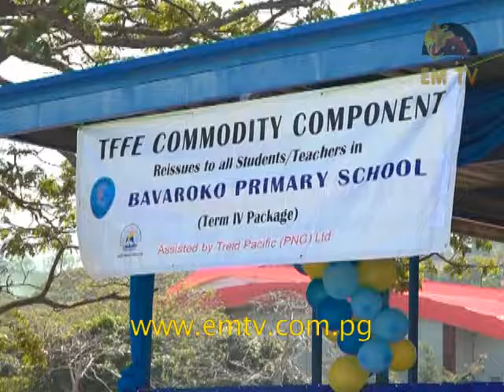Bavaroko Primary Gets Term 4 Commodity Component of TFF Education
A primary school in the nation’s capital is the latest to receive vital teaching and learning materials.

Both the students and the teachers of Bavaroko Primary School accepted their term 4 commodity component of the Tuition Free Fee Education (TFFE) supplied by Treid Pacific on credit.